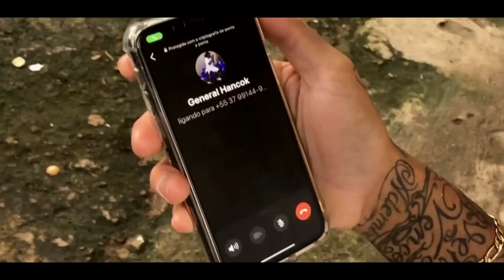Angola x Brasa - Lukinha Mc feat. General Hancok (clipe oficial)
Produção : @andradesphotos
Produção : @100tem

Dos becasos da Coreia
One love prós brazucas
Swag colorido parece 1 arco-íris
Estamos de ramadan
Mangoo bwe Tantan
Na zone com BC eo Nice fala braaaaa
Conexão com zucas Bonde dos mc's

Katrol tu és 1 MC selekta Mc

Bolachas na kebrada nunca foram fesada
Dopols Nilton Cristovão e o meu doctor pataca
Insuportáveis niggaz
Tropas do acidente
Ferrar em style manos não si mede
Sou general hancok dos Coreia Squad el fuego
Camilo sinistras

Licença pra chegar sei que já tô no game , engatilhando versos guarda meu nickname

Lukinha mc e general Hancok é a conexão do brasa com Angola

muita fita várias coisas tão acontecendo , enquanto isso na batalha nois segue rompendo

Vários tentou brecar , vários pagou de irmão , vários entrou pro crime achando  que é monstrao

Hoje eu tô mais perto que ontem eu não vou negar a minha meta é o topo e eu te espero lá

rap è compromisso , nois é linha de frente
Coreia squad eu to ligado que é chapa quente

Corta corrente e terrível conhece o processo , se não se lembra é só escutar em busca de progresso

E Eu me lembro bem de quando eu tava só
Não me recordo do seu rosto quando eu tava na pior

Desvendando mistérios , fortalecendo a mente , desviei da maldade pra hoje eu ta na frente

resultado de muito esforço e dedicação , quem dorme sonha eu realizo  foi minha opção .

Quem dorme sonha eu realizo foi minha opção .